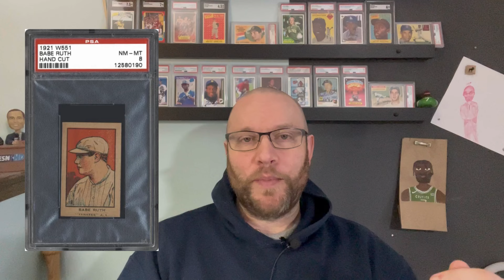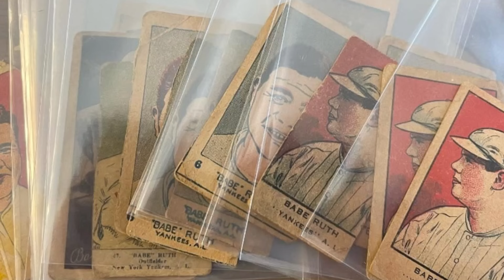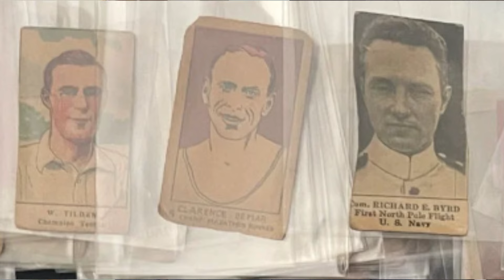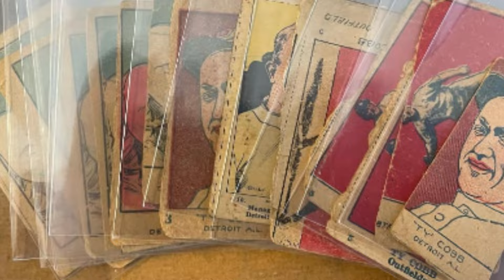Found In Cigar Box In Closet AGAIN: Caretaker's Inheritance Was Strip Cards of Babe Ruth & More!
In today's Attic Find Friday, I talk about the 1920s strip baseball card collection that a woman found in a cigar box in a closet, inherited from her mother, who inherited from someone she was caretaker for! Babe Ruth, Ty Cobb, and more!

My eBay store: